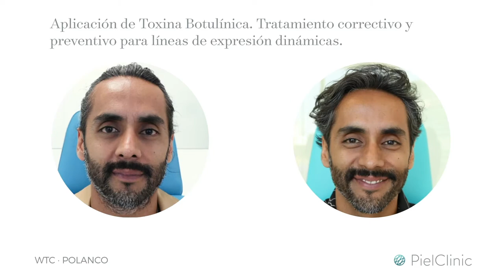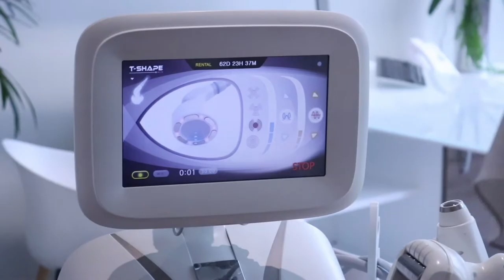¿Cómo cuidar la piel? | Dr. Rodrigo Gutiérrez | Entrevista Mundo Salud